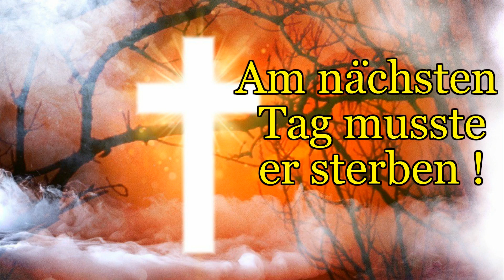Gründonnerstag !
Was bedeutet das nochmal?
Es war das letzte .

aus eigenen Bildern von
BROMMI PASCHA
hergestellt

Castleshire-ChrisHaugen.